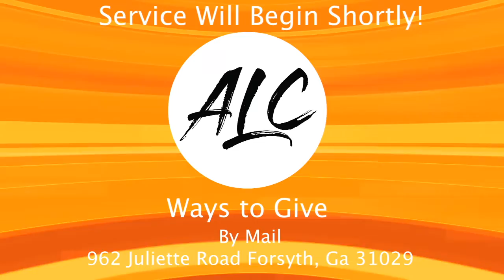Pastor Harold Clark 5-19-21